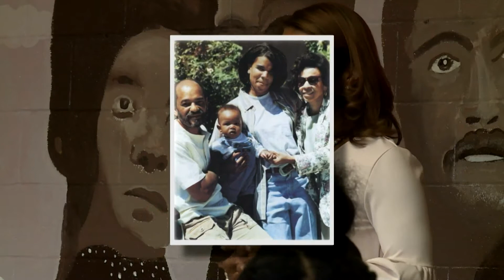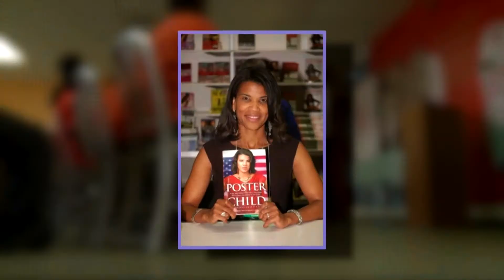Kemba Smith Pradia shares her story